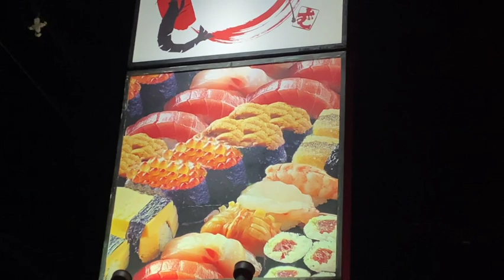Toyama | BANYANOSUSHI ★★Conveyor Belt Sushi★★ 富山県番やのすし回転寿司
Toyama boasts fresh seafood from Toyama Bay. There are more than a handful of conveyor belt sushi restaurants to choose from. BANYANOSUSHI is one of the well-loved chains in Toyama. All the fish is fresh, so the meat is firm and tasty. In the West, sometimes we like to eat sushi when it is hot, like in the summer. However, summer is when raw fish spoils easily, and it is in fact during the colder seasons when fish is supposedly to taste more delicious. This aside, there are actually "seasons" for fish, so look up what fish is in season online for the best experience. Toyama delicacies include Yellowtail (KANBURI, HAMACHI, FUKURAGI are all names of the same fish but at different stages of their life which also affects the price), Firefly Squid (HOTARU IKA), and Glass Shrimp (SHIROEBI). Some rarities include Whale (KUJIRA). Pricy ones include Black Throat Perch (NODOGURO), Fatty Tuna (OTORO), and Sea Urchin (UNI). My favorites include Horse Mackerel (AJI), Seam Bream (TAI), Crab (KANI), Milt (SHIRAKO), Salmon (SHAKE), and Salmon Roe (IKURA). Enjoy fresh sushi! @TastyWaterOM @TravelWhiskers